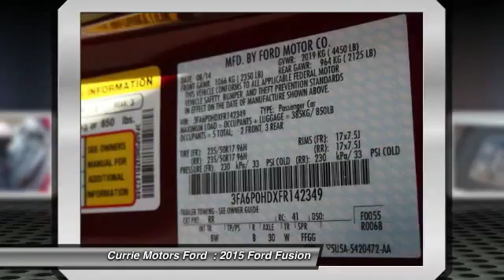2015 Ford Fusion Frankfort, Chicago, Bolingbrook R3219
2015 Ford Fusion SE

Say hello to your new vehicle, this rr/red 2015 Ford Fusion SE. This safe and reliable sedan has a crash test rating of 5 out of 5 stars! According to a review from CarsDirect, 'Its light steering yields ample feedback and the whole package changes direction with remarkable ease'. Interested in this sedan? Call today to take it for a spin.